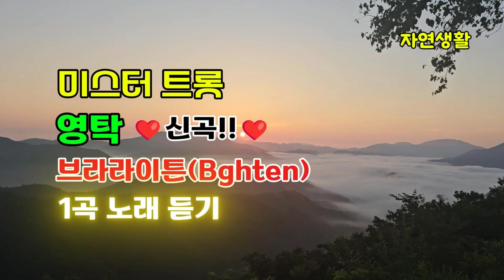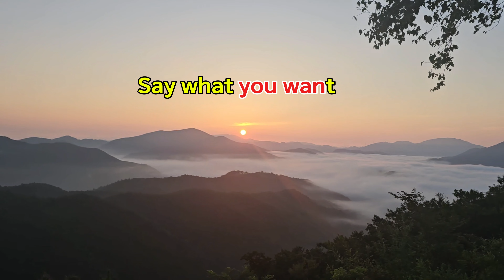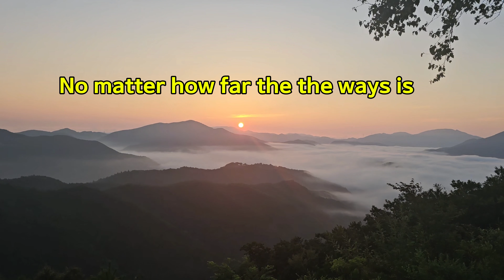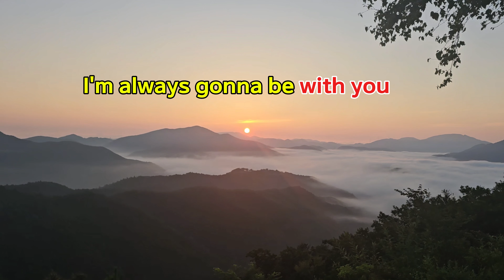영탁 [브라이튼(Brighten)] 🎵리듬탁 영탁 ❤️신곡!!❤️1시간 무한 반복 듣기 & 노래 배우기, 자막포함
#❤️브라이튼 신곡!!❤️ 같이 들어요 (❁´◡`❁)
Brighten 미스터로또 트로트 리듬탁 영탁 브라이튼 신곡 듣기 노래배우기 자막포함 영탁이 영탁했다#중독성甲 신곡 공개#TV조선#뽕미쳤다#사랑의 콜센타#Youngtak#본명 박영탁#싱어송라이터#경북 문경 출생#배우#제로탁#영탁이 딱이야#탁걸리#인성탁#박폭스#탁저씨#비혼탁#탁마에